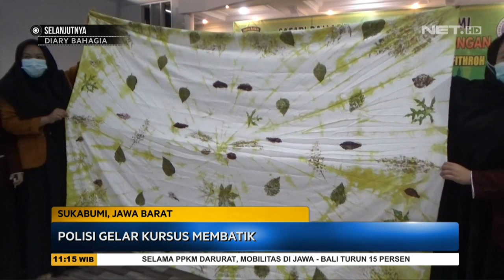Asah Kreatifitas di Masa Pandemi, Polisi Gelar Kursus Membatik - SSI